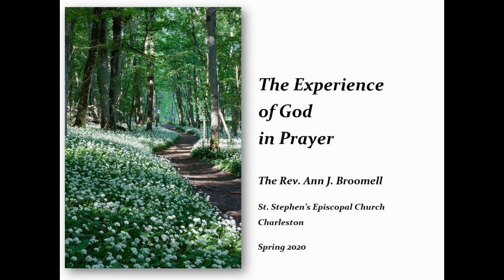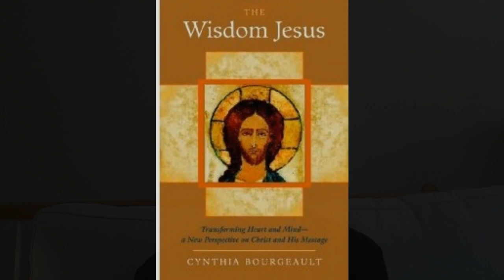The Experience of God in Prayer (Part 3): May 18, 2020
Join Rev. Dr. Ann Broomell each Monday for this four-part series on experiencing God in Prayer. Each class will be uploaded to our YouTube channel on Monday at 10am.

Click the following link for notes to follow along with this presentation